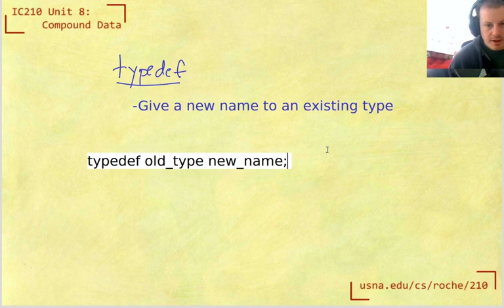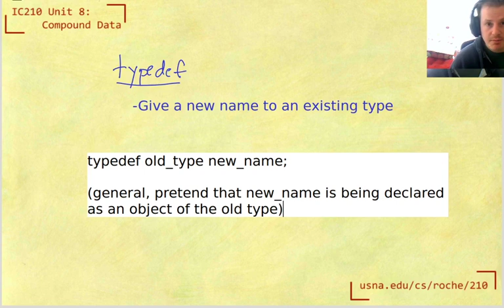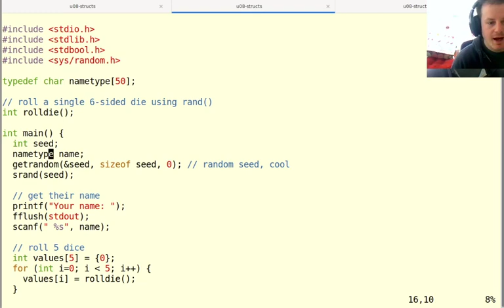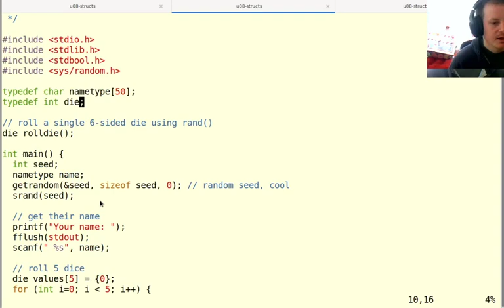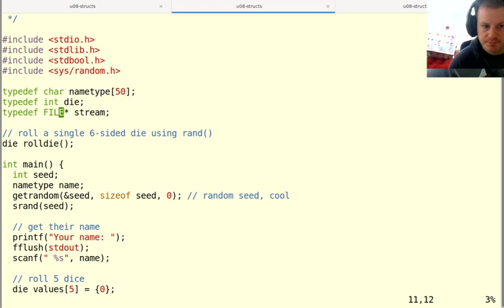IC210 Unit 8: Typedef